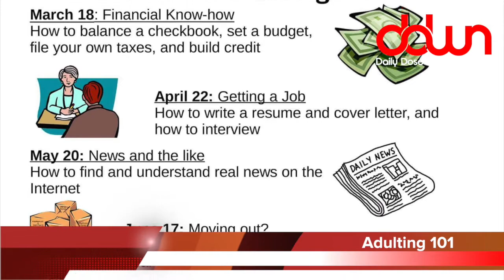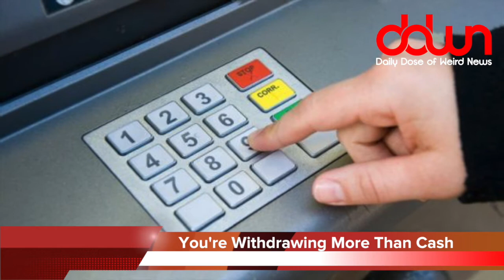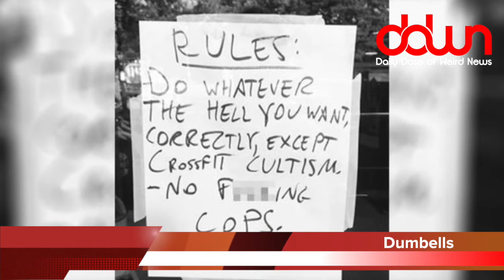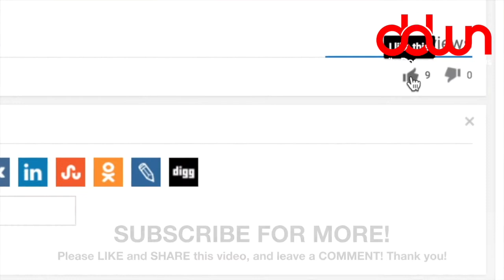Do you need to take “ADULTING 101?” * 13 true weird news stories!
No cops allowed in this gym! * Do you need to take “Adulting 101”? * Cappuccino Twinkies are coming! * Do jet engines lull you to sleep? * No cooking in your apartment! * * And MORE in this DAILY DOSE OF WEIRD NEWS!